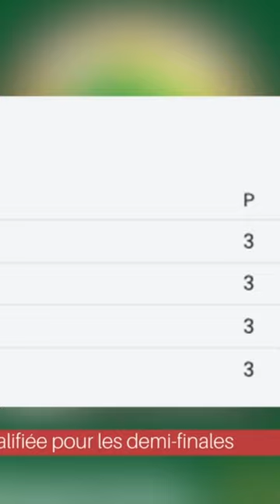CAN U23 : la Guinée se qualifie en demi-finale !